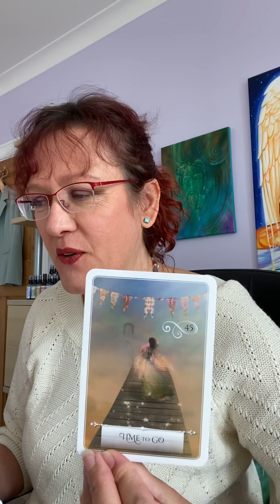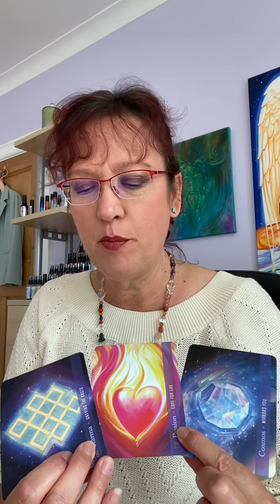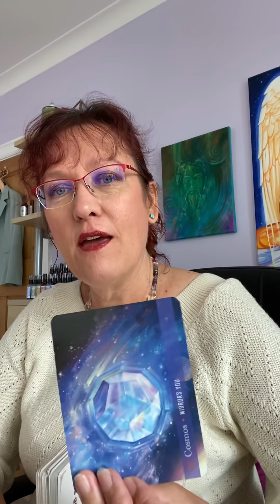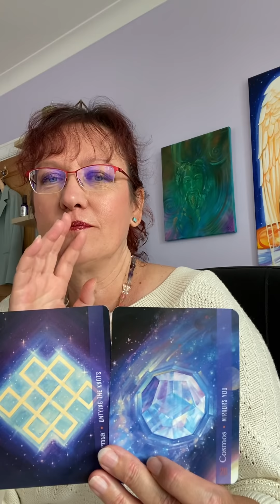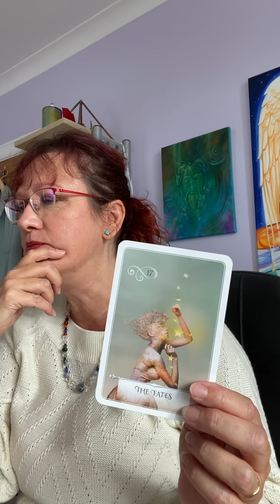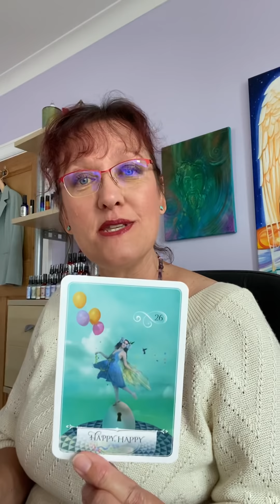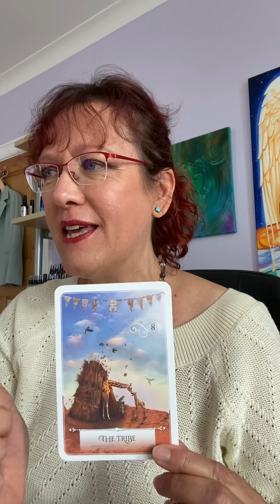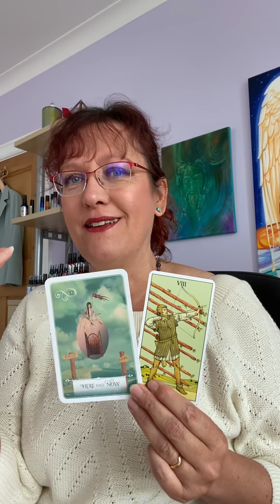Energy Reading, Karma, Cosmic Mirrors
11th June - Let's look at todays energy ...I could have called this 'Fake it till you make it'. includes guidance on lifting mood ...a card reading using: Wisdom of the Oracle - Colette Baron Reid, and The Archangel Metatron Self Mastery Oracle - Amanda Ellis & Jayne Delaford Taylor - link to buy is here:

To donate (Thank you) to help this channel continue and improve and keep all content and teaching accessible for everyone ….

All of my healing and connection sprays and their channelled messages, essential oil content and crystal components are